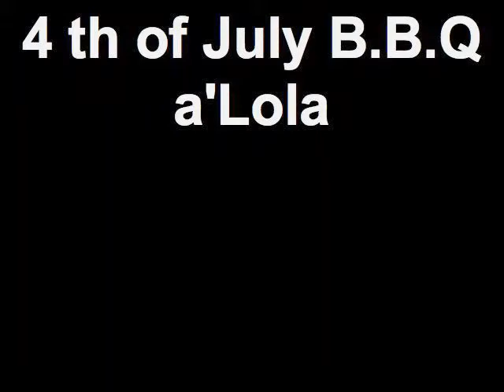4 th of July B.B.Q a'Lola